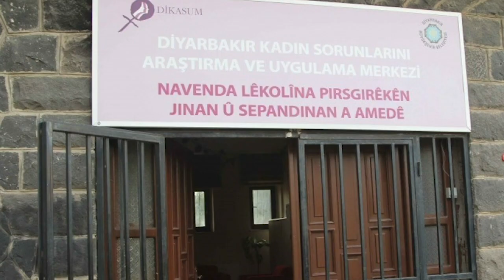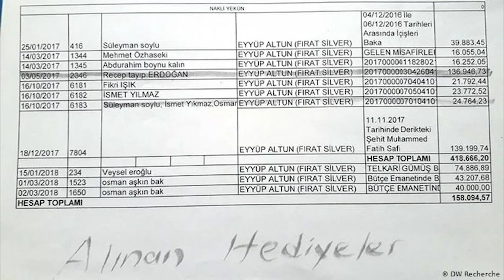Kayyım virüsüne hayır!